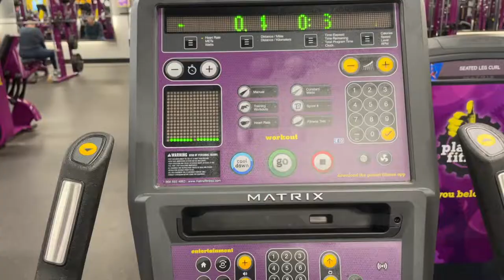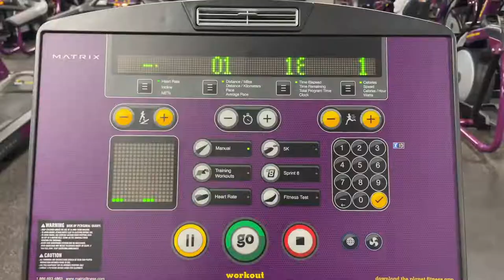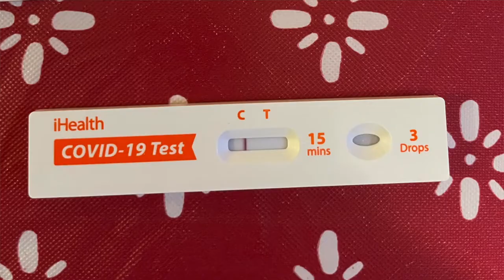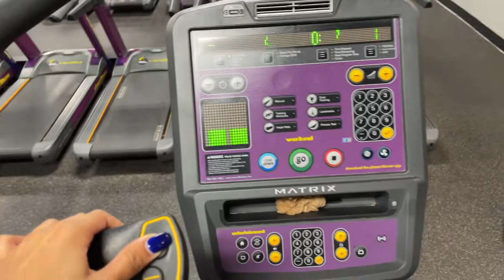WEEK OF WORKOUTS | 5 day split | Detailed & Explained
Lovely's, I'm finally bringing yous a week of workouts (: This is my 5 day workout split including lower and upper body, with a focus on glutes, hamstrings, quads, biceps, triceps, shoulders, chest, & back! I'll be explaining and describing my workouts in detail to help you guys master these exercises at the gym! Hope this brings you the motivation you need to go hit the gym hard for a solid week!!

Follow me (:
I N S T A G R A M : sierra__parker
T I K  T O K : sierraparker22